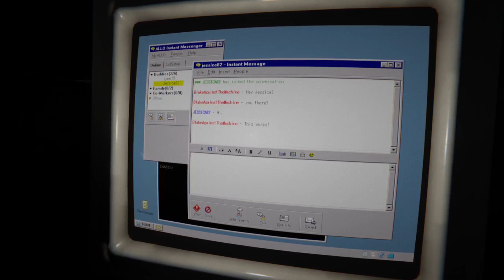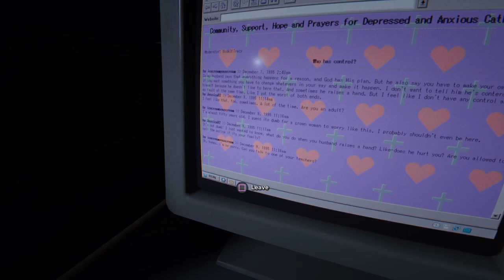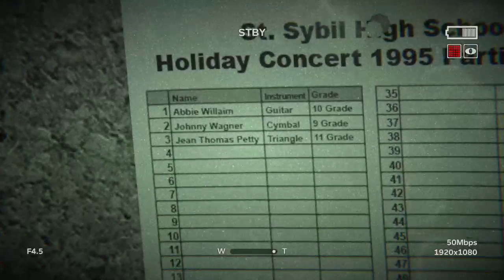Outlast 2 part 3 (THE FINALE!)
Outlast 2... the milk-curdling conclusion!!